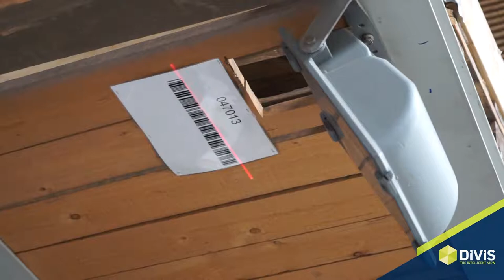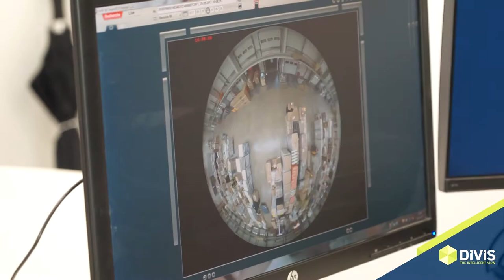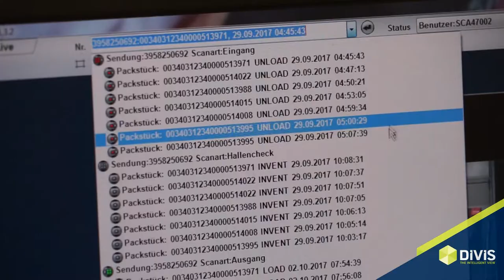[English] CargoVIS II Gebrüder Weiss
CargoVIS II in action at "Gebrüder Weiss Logistik".